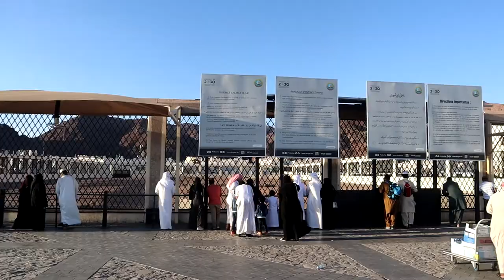Brief history of Jabal Uhud and Jabal Rumah | Mountain of Uhud | Medina Saudi Arabia